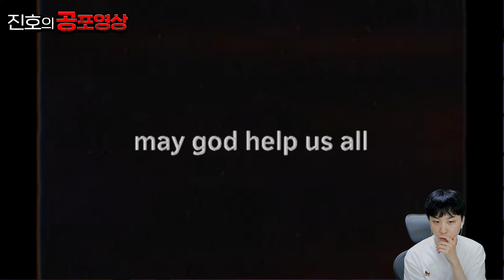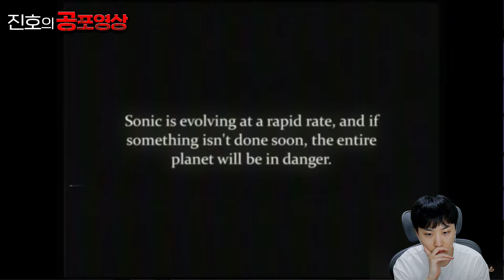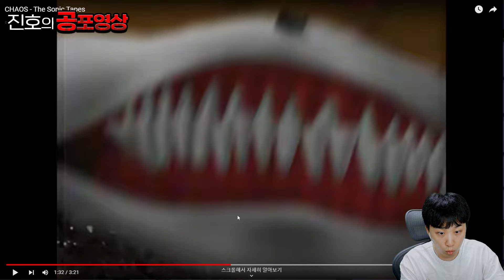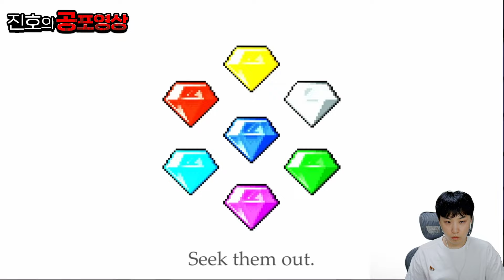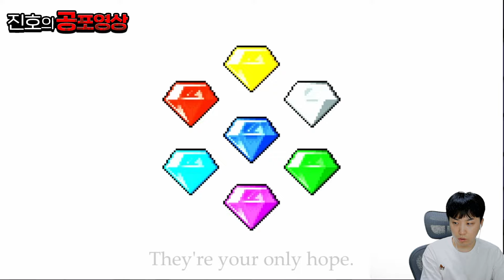지금까지 알고있던 소닉은 잊을 만큼 무서운 공포 소닉;;...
내가 알던 소닉이 맞나?...